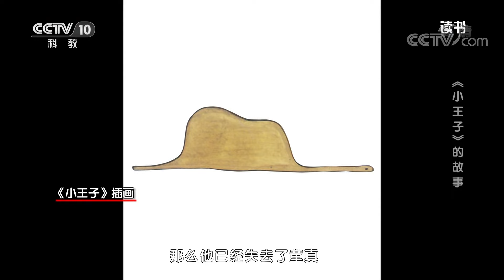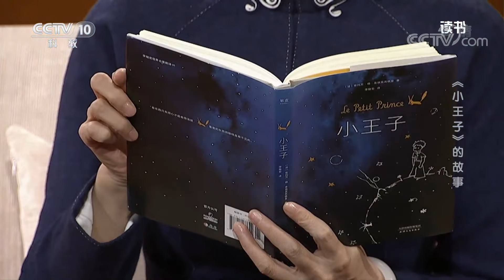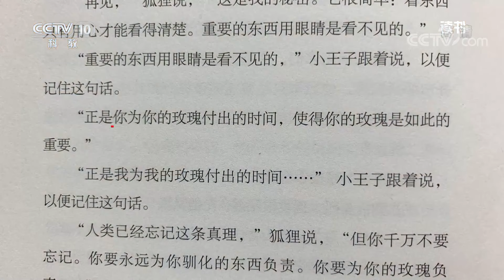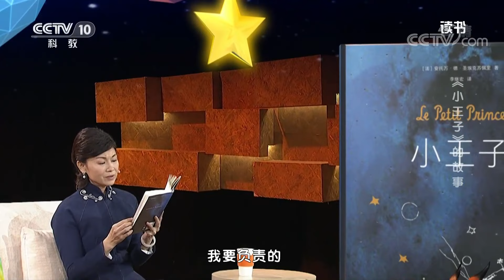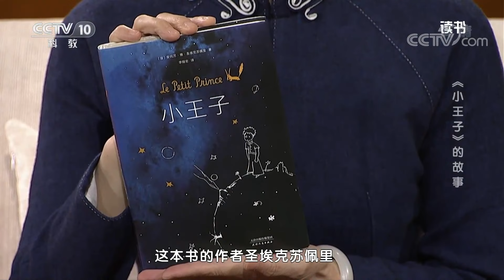《读书》 20210627 安托万·德·圣埃克苏佩里 《小王子》 《小王子》的故事| CCTV科教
本期节目主要内容：《小王子》是法国作家安托万·德·圣埃克苏佩里于1942年写成的著名儿童文学短篇小说。本书的主人公是来自外星球的小王子。书中以一位飞行员作为故事叙述者，讲述了小王子从自己星球出发前往地球的过程中，所经历的各种历险。 （《读书》 20210627 安托万·德·圣埃克苏佩里 《小王子》 《小王子》的故事）